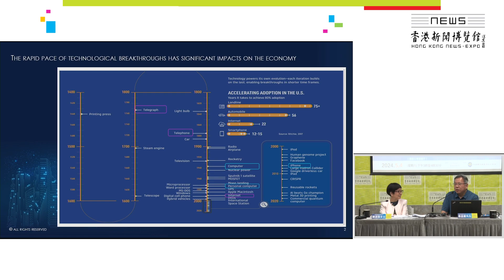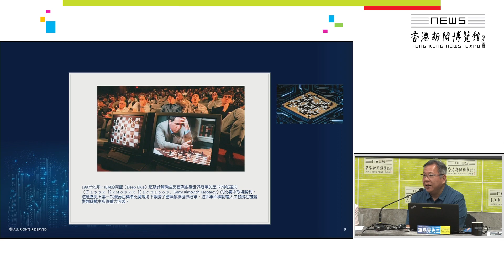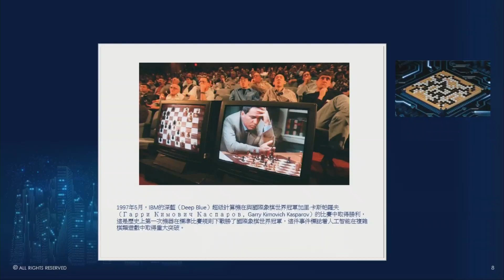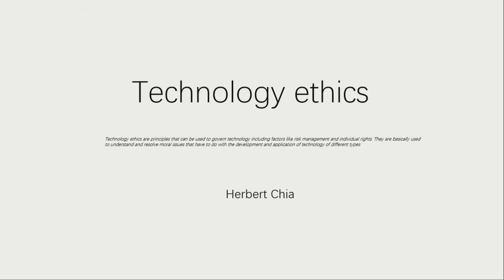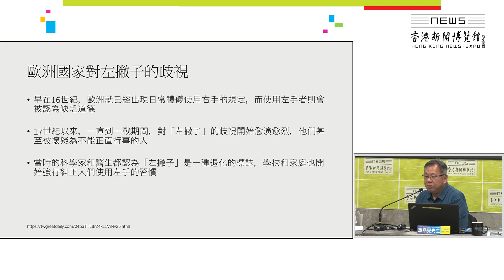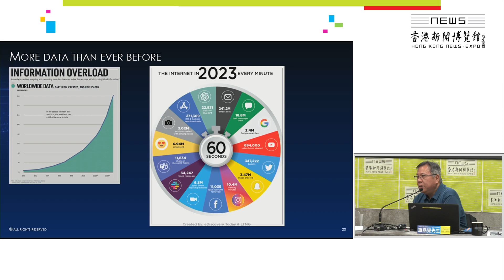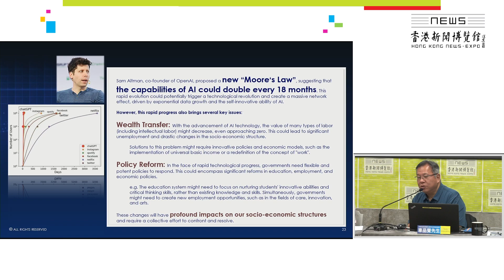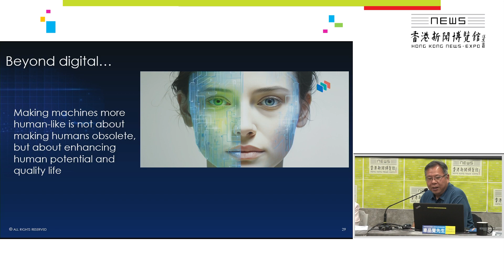香港新聞博覽館：「人工智能的應用和素養」講座重溫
香港新聞博覽館於5月4日 (星期六) 舉辦專題講座，請來大數據治理公會召集人及數字化經濟委員會成員車品覺先生講述人工智能的最新發展，市民可以如何應用相關技術，以及正確分辨有用真實的資訊。

車品覺先生先介紹了人工智能的起源和歷史。他表示，人工智能為市民帶來方便，但同時亦帶來社會問題，因此科技應向更健康趨勢發展。

講座現可於新聞博覽館YouTube頻道重溫。